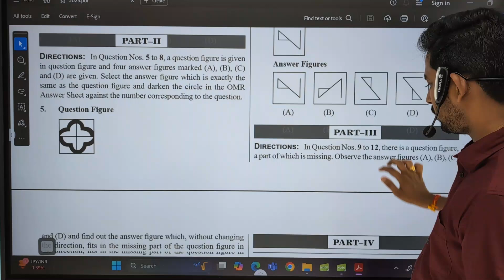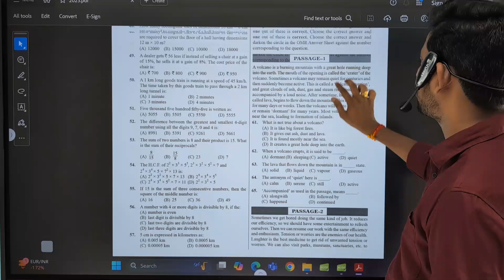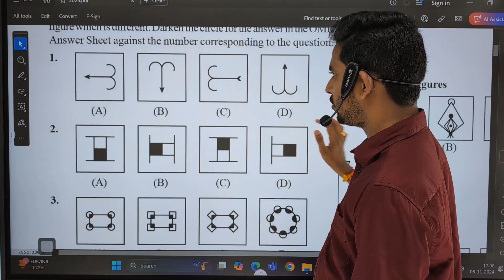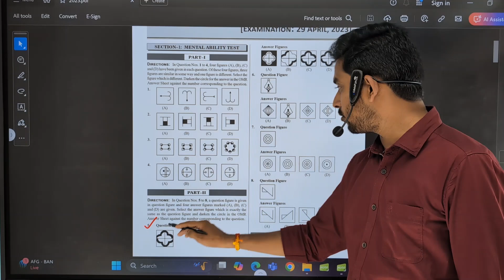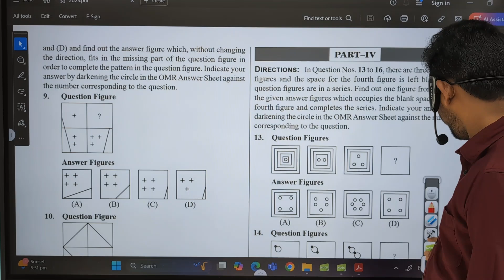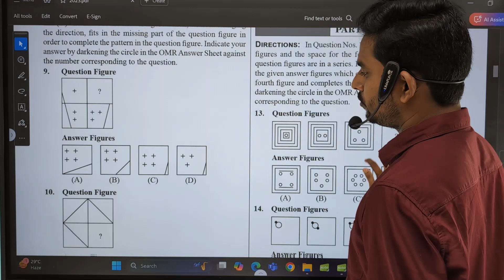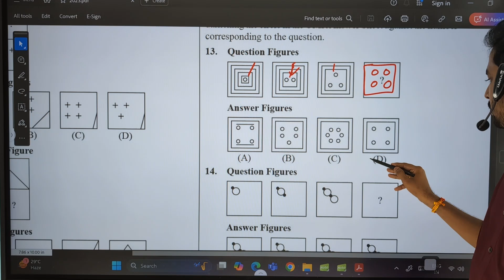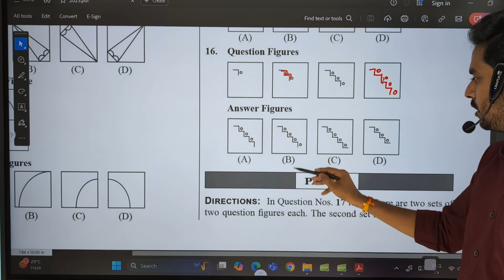NAVODAYA 6TH CLASS ENTRANCE EXAM PYQ 2023 PAPER EXPLANATION PART 1 || NAIDU STUDY CIRCLE VZM